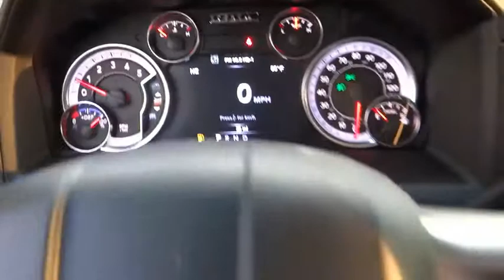2018 Ram 2500 ORANGE COUNTY,VILLA PARK,GARDEN GROVE,ORANGE,FULLERTON J1064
2018 Ram 2500 LARAMIE 4X4 CREW CAB 6'4 BOX

1221 S. Auto Center Dr.

MCPEEK'S CDJR OF ANAHEIM PROUDLY SERVING ORANGE COUNTY, VILLA PARK, GARDEN GROVE, ORANGE, FULLERTON, AND SURROUNDING SOUTHERN CALIFORNIA LOCATIONS. THIS BRIGHT WHITE CLEARCOAT 2018 Ram 2500 IS EQUIPPED WITH A 6.7 L, AUTOMATIC TRANSMISSION, AND RECEIVES AN ESTIMATED . OR VISIT US AT 1221 S. AUTO CENTER DR. ANAHEIM, CA 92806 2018 Ram 2500 LARAMIE 4X4 CREW CAB 6'4 BOX Bright White Clearcoat 2018 Ram 2500 Laramie 4WD 6-Speed Automatic Cummins 6.7L I6 TurbodieselRecent Arrival! Price includes: $1,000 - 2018 Conquest Lease to Retail/Lease 38CJA1. Exp. 01/02/2019, $2,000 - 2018 CA Retail Consumer Cash 71CJ1. Exp. 09/04/2018, $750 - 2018 RAM HD Diesel Bonus Cash 39CJJ. Exp. 09/04/2018, $1,000 - USAA MEMBER CERTIFICATE 2018 CY 43CJ9. Exp. 01/02/2019 Stock #: J1064 | VIN: 3C6UR5FL2JG323105 | 2018 Ram 2500 Laramie 4x4 Crew Cab 6'4 Box HEATED MIRRORS SATELLITE RADIO McPeek's CDJR of Anaheim